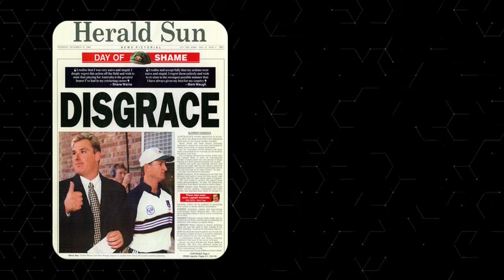DOCUMENTARY FILM REVIEW | Shane